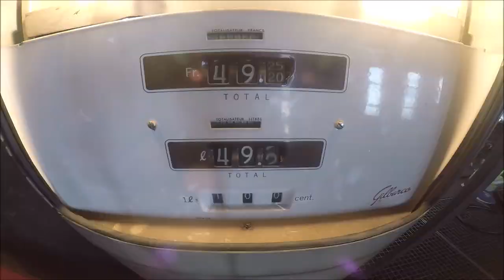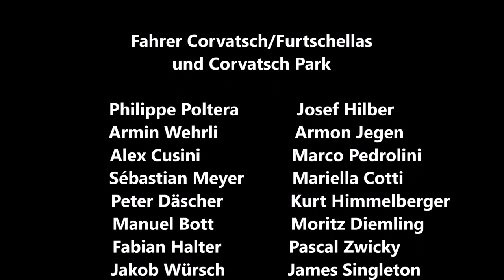Pistenteam Corvatsch | PistenBully Videocontest 2019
See here the WINNERS of the PistenBully Videocontest 2019. Be prepared for breathtaking pictures, spectacular perspectives and beautiful landscapes of ice and snow. Accompany the PistenBully drivers at work and learn more about the profession of the snow groomer.